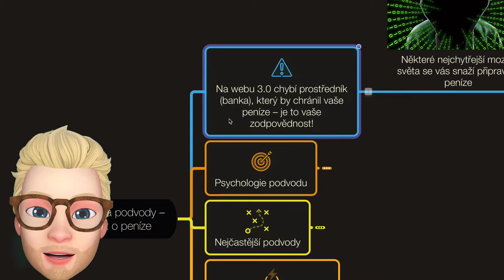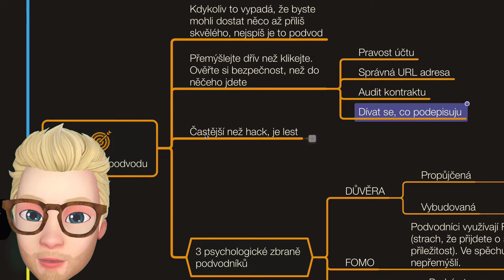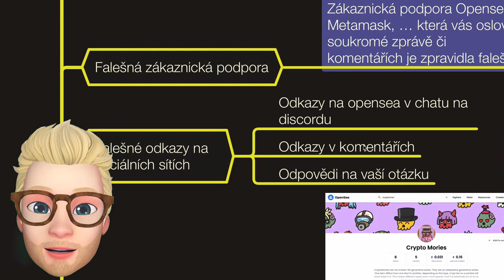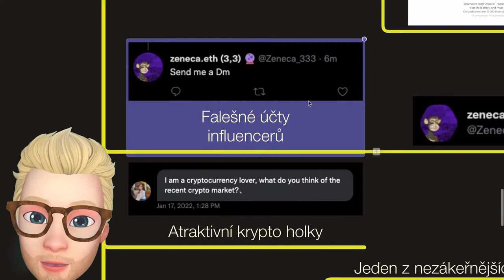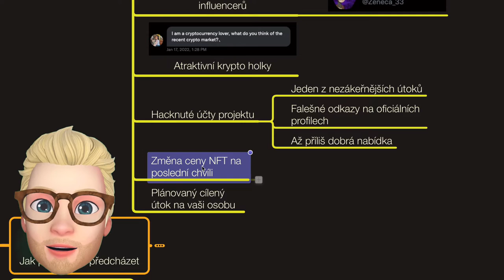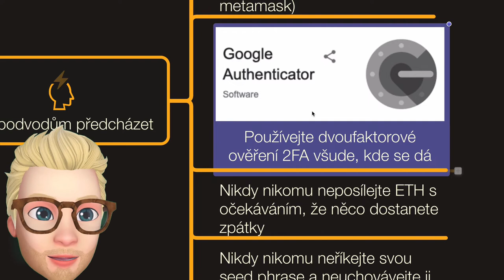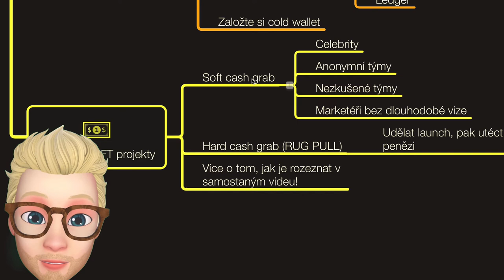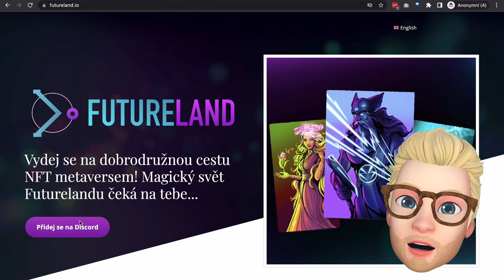NFT scamy a podvody: Jak nepřijít o peníze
Pokud obchodujete se NFT, je třeba si uvědomit, že některé nejchytřejší mozky vymýšlejí, jak vás připravit o peníze. Neregulovaný NFT trh je zlatá horečka, kde teoreticky můžete pohádkově zbohatnout, ale také velmi rychle o vše přijít. Je to divoký západ plný příležitostí, kterévšak musíte rozlišit od záplavy podvodů a scamů. Jak se co nejlépe ochránit? Na co si dát pozor? Jaké jsou nejčastější podvody, které na vás budou stoprocentně zkoušet? Jak nenaletět a odhalit scamy včas? Věnujte teď chvíli zásadám bezpečnosti na NFT trhu, vyplatí se to!